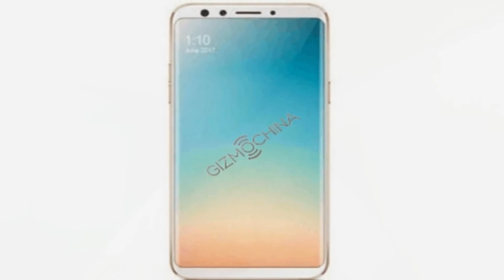Tech Updates #7 Mi Mix 2, One Plus 5T, BSNL and Mobikiwik and much more | Technical Ashram Tech News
Hello friend, Welcome to the fresh new episode of Technical Ashram. This is Abhijeet Gupta. So friends aaj ke iss video me maine apse baat ki hai kuch intresting technical news releated to Google, Mi, One Plus, BSNL and Mobikwik and Trai ko leke. So friends have a look to the video for more details. Hope so apko ye video pasand ayega.